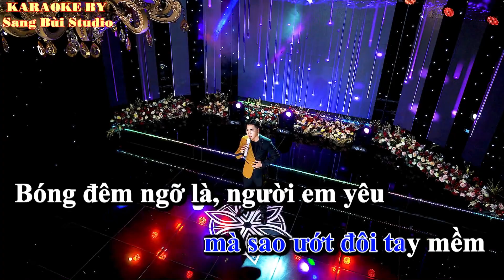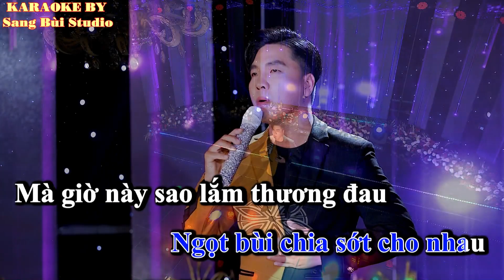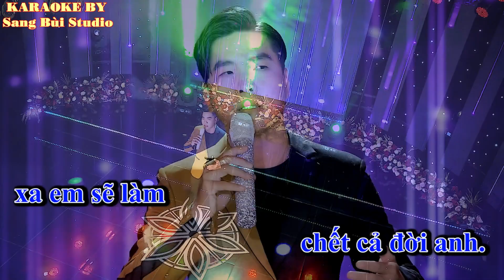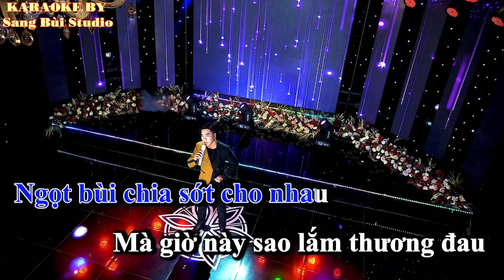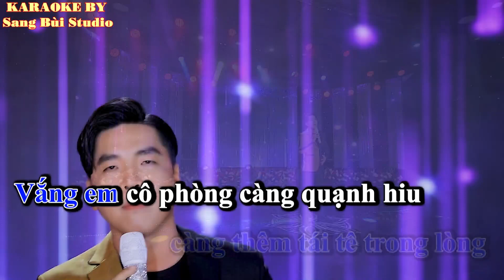KARAOKE | Khóc Thầm ( Tác giả : Lam Phương ) | Beat phối mới TONE NAM ( Tone Gm )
KARAOKE KHÓC THẦM